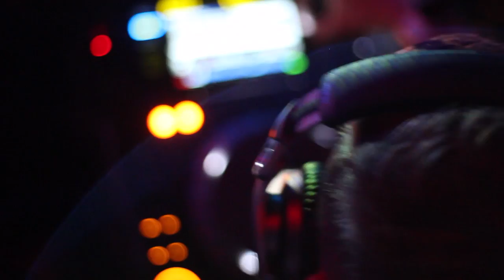WeLove #58 - SYDNEY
This is how WeLove every Friday night at Burdekin Hotel!